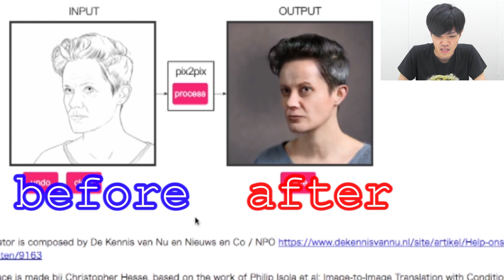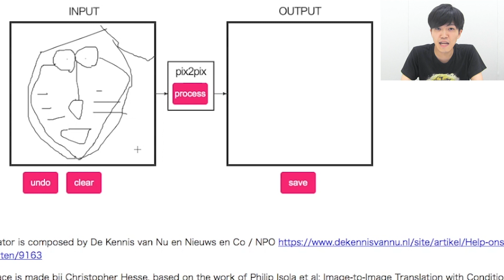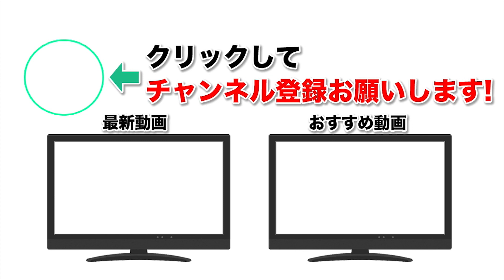最新のAI（人工知能）にお絵かきを手伝ってもらったらモンスター産まれた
絵は人の心よりも難しい。

(現在サーバーが落ちているみたいですｗ)